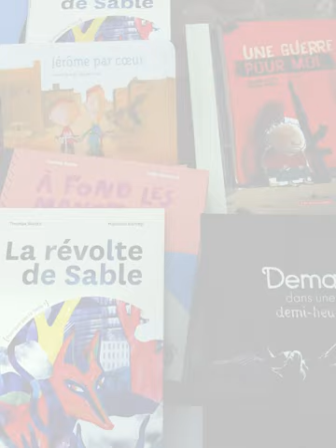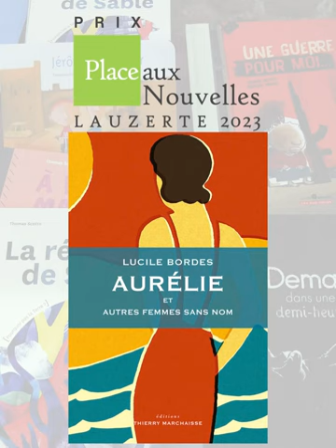Lucile Bordes prix Place aux Nouvelles 2023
Interview de Lucile Bordes, lauréate du Prix Place aux Nouvelles – Lauzerte 2023, pour "Aurélie et autres femmes sans nom" , Editions Thierry Marchaisse.